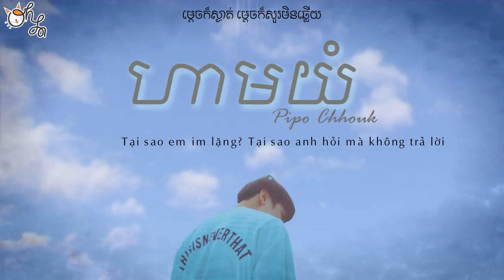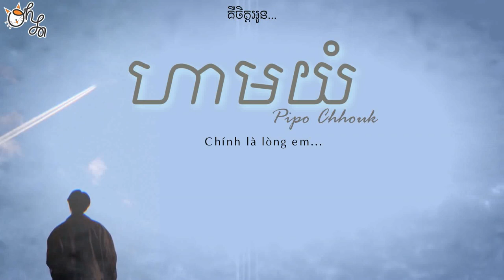[Vietsub+Lyrics]ហាមយំ (123 Don't cry) - Pipo Chhouk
Song : ហាមយំ
Designer & Creator Video By: Oh La
This is my choice!